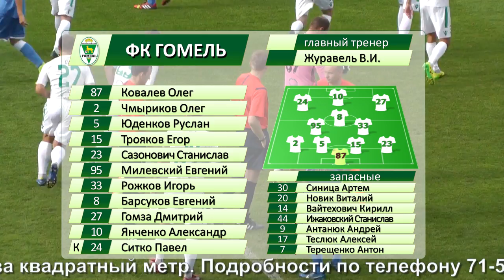Гомель 3-2 Днепр. 21.08.2016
Видеообзор матча Гомель 3-2 Днепр. 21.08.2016